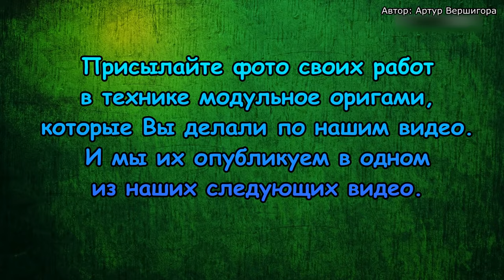Работы наших подписчиков выпуск 2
0:18 Дима Бодров 14 лет
0:42 Недобежкина Марина 12 лет
0:56 Ахмеджанова Луана 12 лет
1:14 Владик Мамаев 11 лет
1:22 Сергей Ковшов 15 лет
1:30 Женя Кодлубай 15 лет
1:46 Александра Звагельская
2:02 Аничка Кириченко 13 лет
2:10 Андрійчук Ярослав 13 років
2:58 Петлина Ангелина